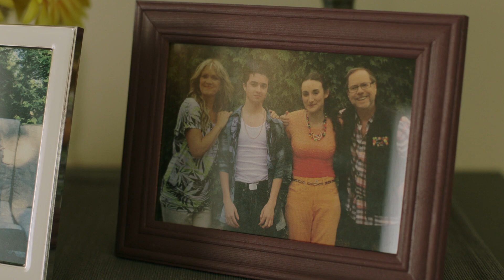AUDREY EST REVENUE - Trailer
Découvrez le trailer de la série « Audrey est revenue » projetée en Compétition à CANNESERIES (Saison 5 / 2022).

Une jeune fille de 17 ans est retrouvée inconsciente, en pleine nuit, sur la route d’un petit village. Seize ans plus tard, l’impossible se produit : Audrey revient d’un long coma. Elle doit réapprendre à vivre dans une époque qu'elle ne comprend plus.  Tout a changé autour d’elle et sa garde rapprochée ne fait pas exception. Au fil des épisodes, la mémoire lui revient peu à peu, et s’ouvre sur les événements qui l’ont plongée dans le coma, lui révélant en morceaux de casse-tête ce qui s’est réellement passé ce soir-là…

Création : Guillaume Lambert, Florence Longpré
Réalisation : Guillaume Lonergan
Scénario : Guillaume Lambert, Florence Longpré
Casting : Florence Longpré, Josée Deschênes, Denis Bouchard, Martin-David Peters, Zeneb Blanchet, Joanie Guérien, Ellicyane Paradis, Charlie Lemay-Thivierge, Dominic St-Laurent

2021 / Canada

CANNESERIES S.5, du 1er au 6 avril 2022, à Cannes.